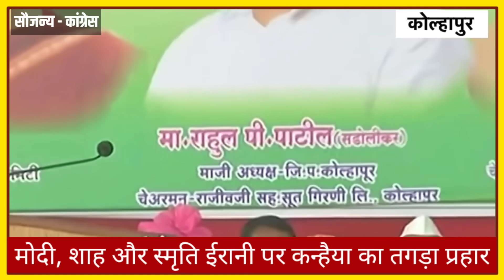Kanhaiya Kumar ने PM Modi , Amit Shah , Smriti Irani और बीजेपी के लिए क्या सब कह दिया ?